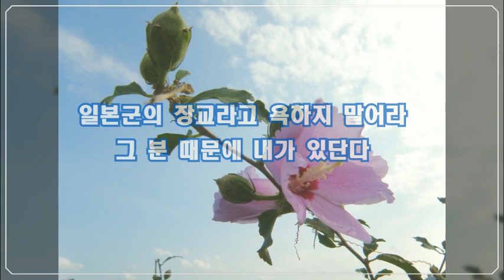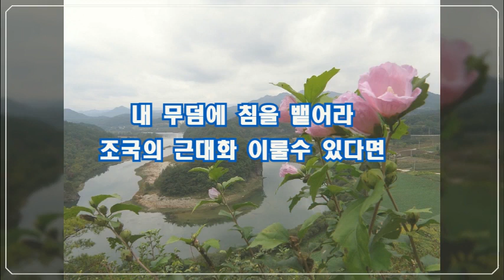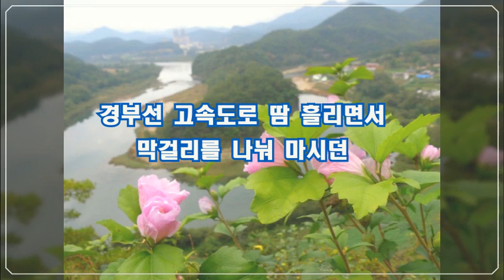🎙나의사랑 박정희 (심수경 노래) 반주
"나의 사랑 박정희" 심수경 노래
1.
다까끼마사오라고 비웃지 말어라
그 분은 내 우상이란다.
일본군의 장교라고 욕하지 말어라
그 분 때문에 내가 있단다
오천년 짊어졌던 가난의 굴레
그 분이 벗겨주셨다
너희 젊은것이 무엇을 아느냐
땀 흘려 봤느냐 배 고파 봤느냐
내 무덤에 침을 뱉어라
조국의 근대화 이룰수 있다면
이 목숨 기꺼이 희생할것이다
2.
새벽종이 울린다 일터로 가자
희망품고 달리던 시절
최루탄의 메케한 눈물속에서
증산 수출 건설 일억불
경부선 고속도로 땀 흘리면서
막걸리를 나눠 마시던
그 분에 대해서 무엇을 아느냐
독재자였더냐 친일파였더냐
너희 말이 백번 맞아도
내게는 그때가 너무나 좋았다.
세상이 변해도 나의 사랑 박정희! 대통령!!
.12,12.